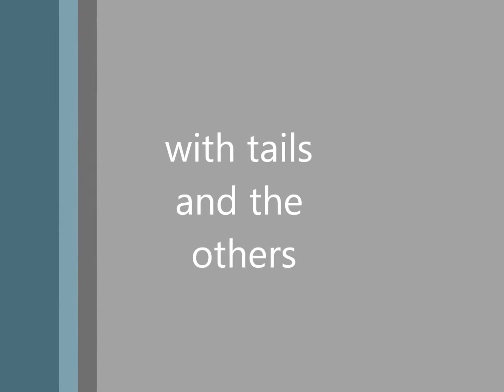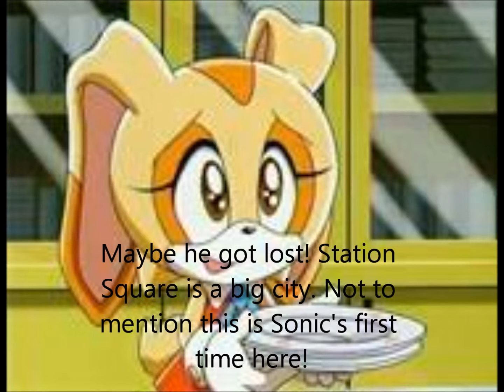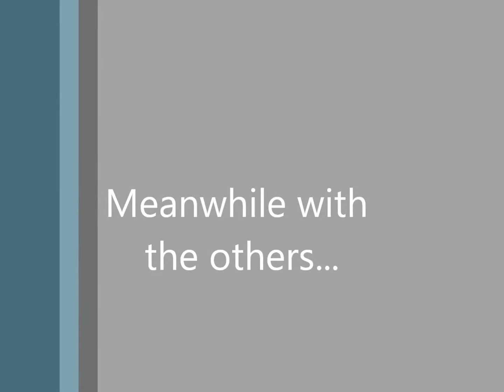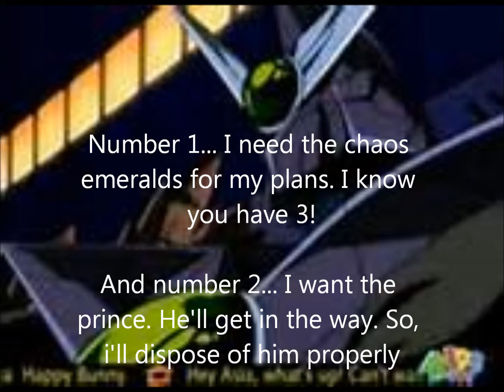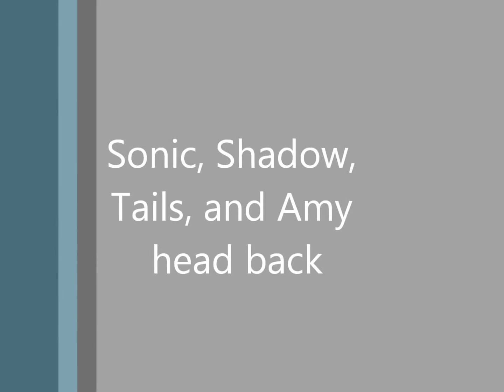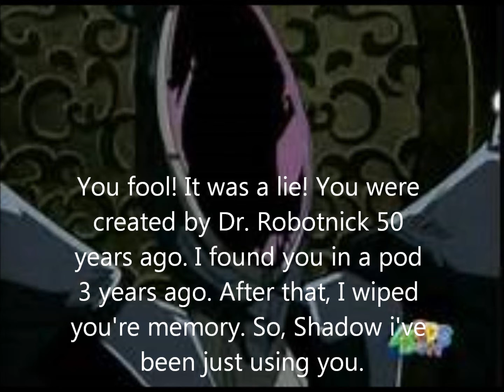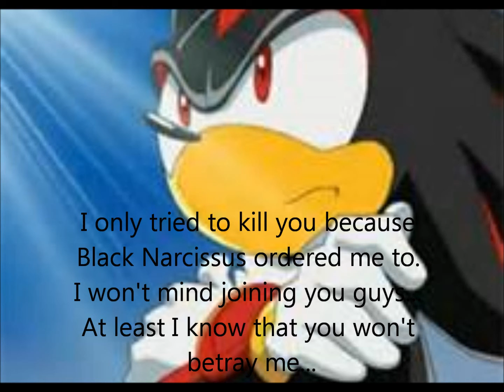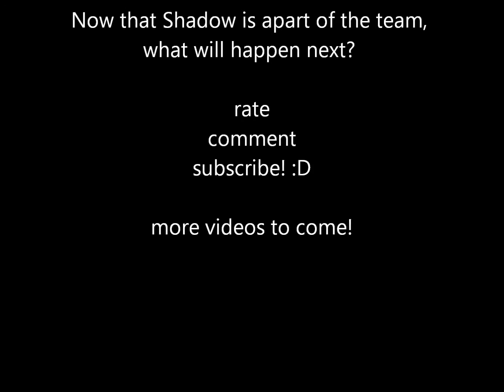a sonic prince tale episode 20: shadow joins the team (edited)